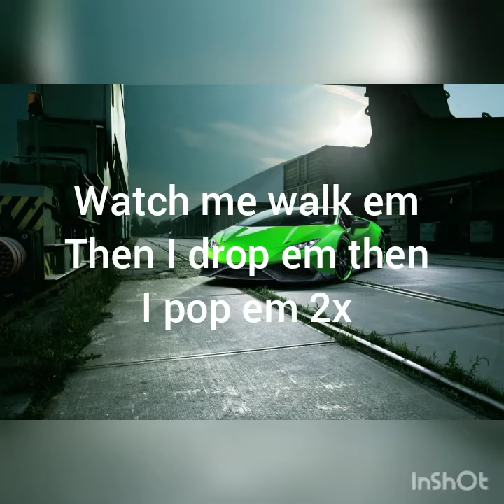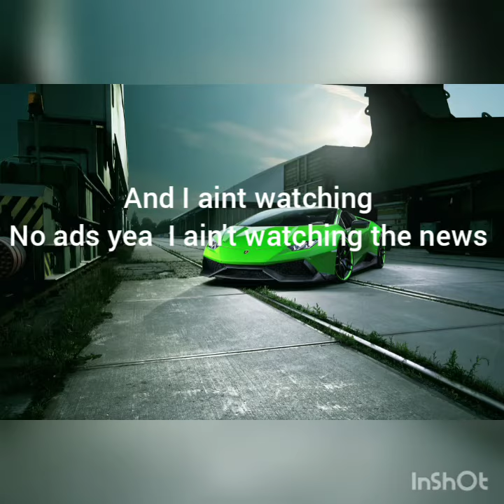get it poppin lyrics